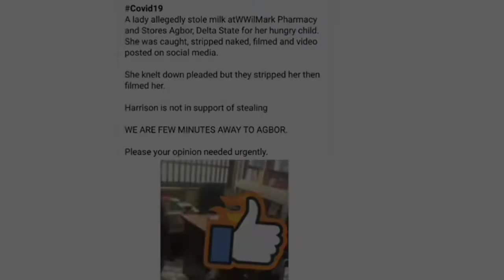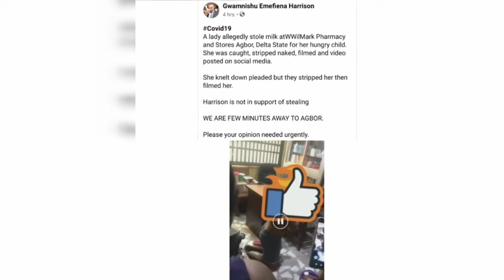Coro wahala/lady caught stealing from pharmacy, speaks